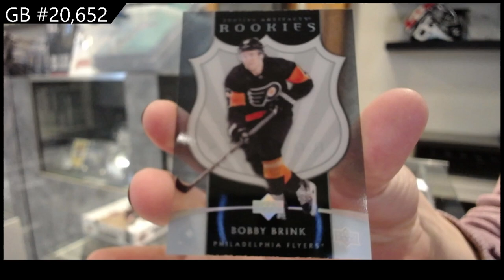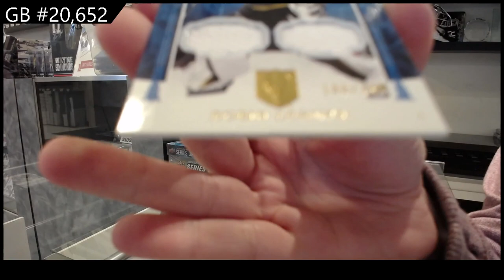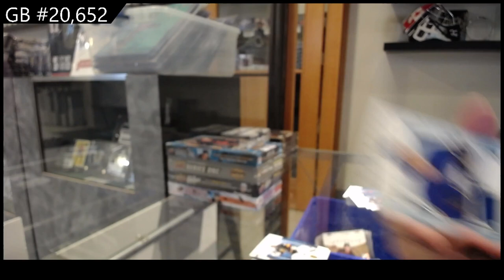2022-23 Upper Deck Artifacts Hockey 2 Box Break - CNC GB #20,652